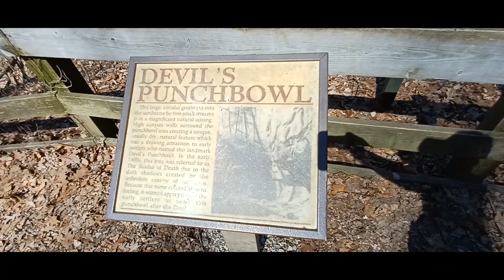Indiana Shades State Park Hiking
Indiana Shades  State Park Hiking, 印第安纳州Shades公园hiking
这次去时树叶还没有绿，前几张图是另一次去时拍的。